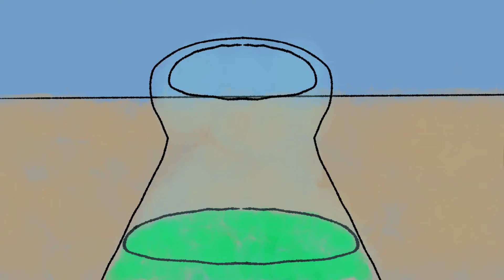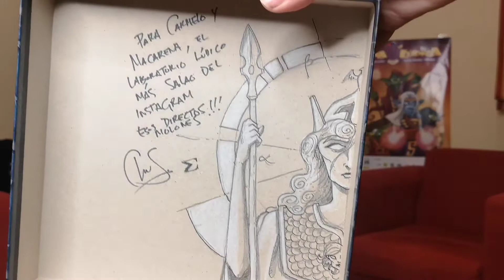Entrevista a Chuz de Perroloko games en Zona Lúdica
Entrevistamos a Chuz de Perroloko durante Zona Lúdica y nos habla de su nuevo Tholos y de muchas más cositas